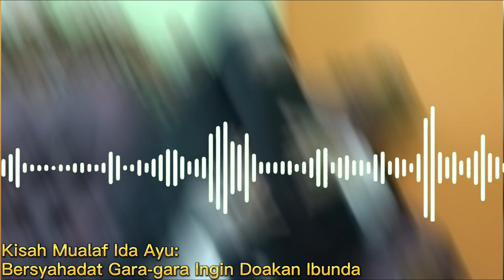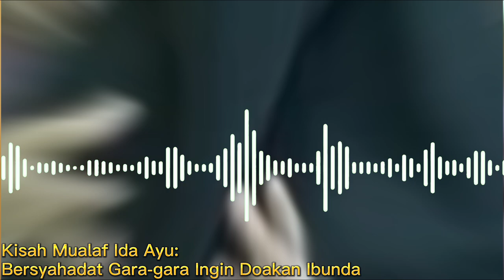Kisah Mualaf Ida Ayu, Tertarik Masuk Islam Karena Ingin Mendoakan Sang Ibunda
Pada video ini menceritakan perjalan Mualaf Ida Ayu menjemput hidayah untuk bersyahadat memeluk Agama Islam. Inilah kisahnya!